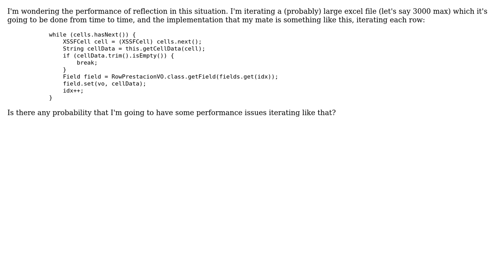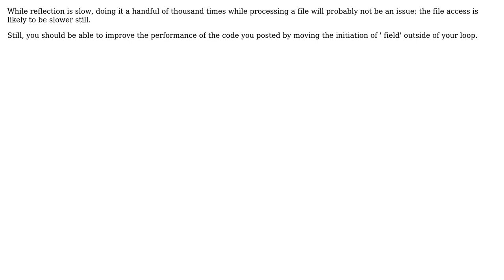Software Engineering: Reflection performance in this iteration of a (probably) large excel file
With thanks & praise to God, and with thanks to the many people who have made this project possible! | Content (except music & images) licensed under CC BY-SA | Music | Images & others | With thanks to user Luke SpringWalker user Jules user gnat and the Stack Exchange Network Trademarks are property of their respective owners. You are responsible for your own actions.